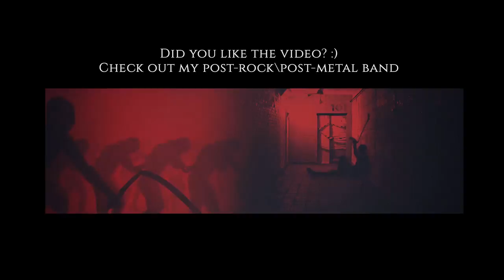Mass Effect 3 Soundtrack post-rock cover by Vladyslav Tsarenko of Diary Of My Misanthropy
Do you like this cover? :)

Do you want this track as mp3 to your player?

All rights for original composition belong to Clint Mansell.